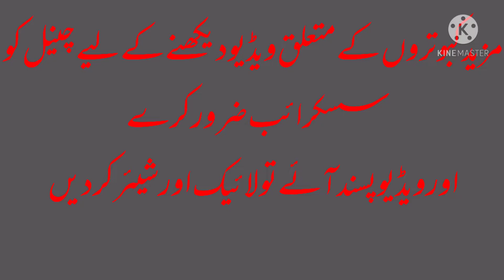machro k katne se niklne wale dano ka ilaj